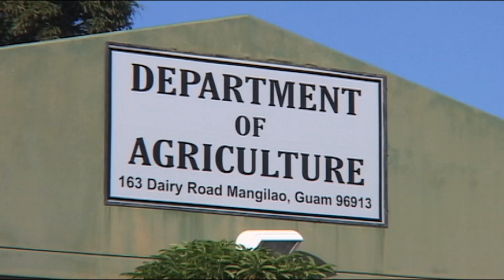Dept. of Agriculture working hard to put out fires, curb poaching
From putting out grassfires to catching illegal hunters and poachers, the Department of Agriculture is working hard to protect our island's resources.